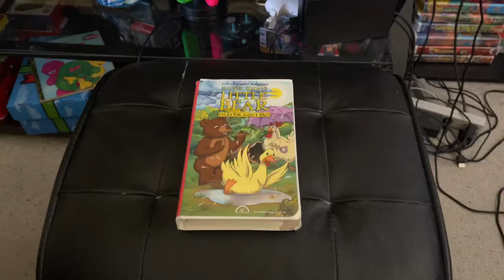Little Bear: Tales For Rainy Days 2000 VHS Side Label 761